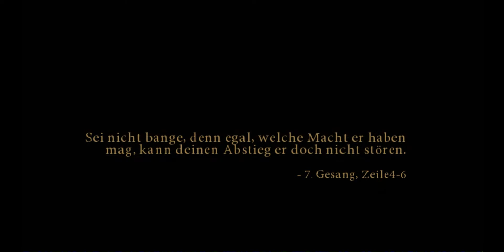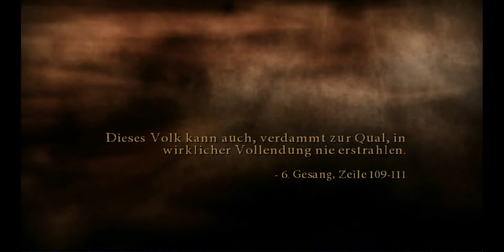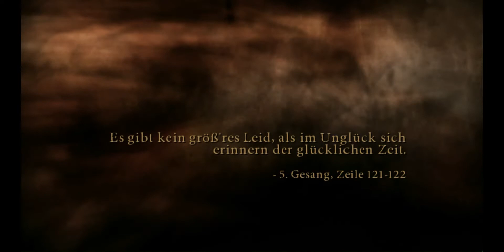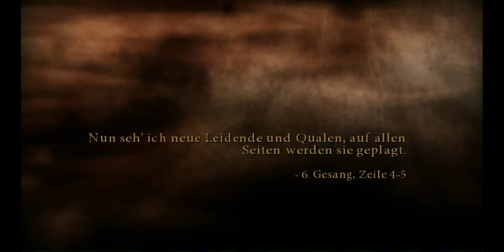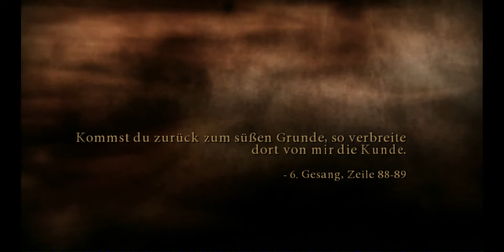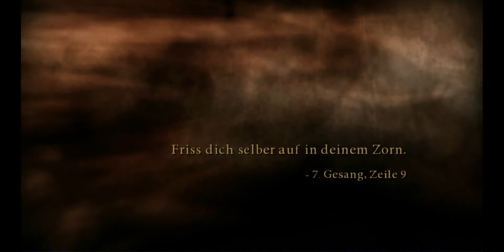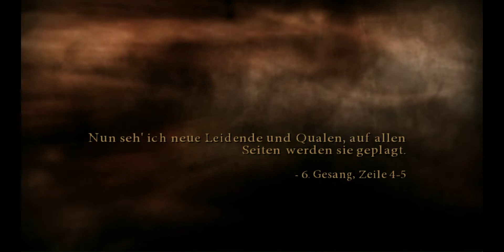Прохождение игры Dante's inferno Часть 4